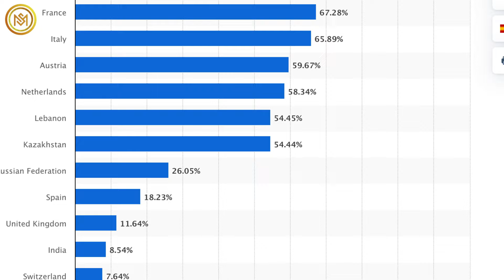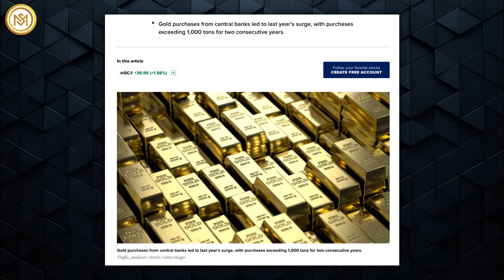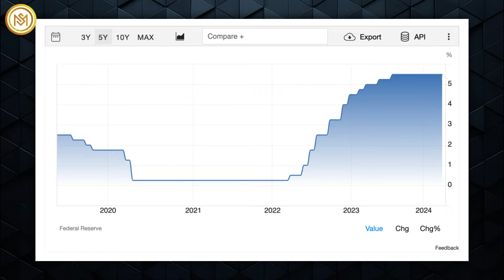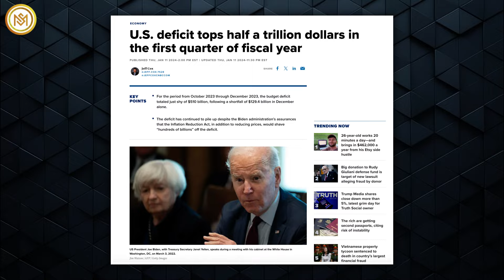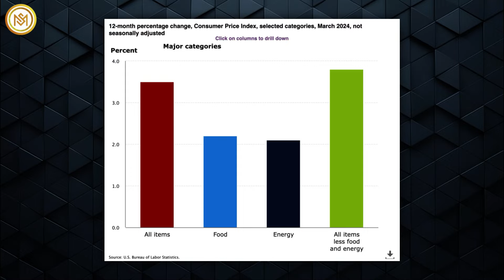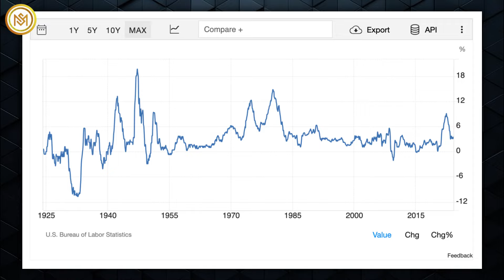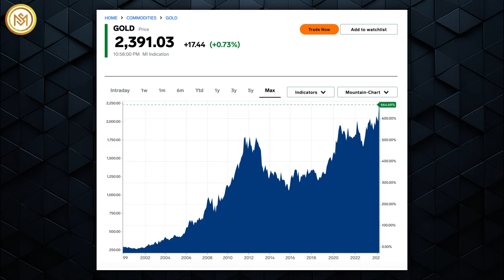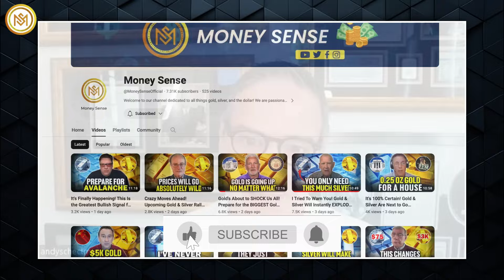HUGE News From China & Central Banks! They Just Declared War on Your Gold & Silver - Andy Schectman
A coordinated effort among central banks worldwide to increase their gold holdings is signaling a potential revaluation on the horizon, particularly as the United States enters an election year. Andy Schectman, CEO of Miles Franklin, contends that gold is undergoing a process of remonetization and revaluation globally. This trend, he argues, reflects central banks' growing interest in gold as a form of wealth, irrespective of traditional economic indicators like interest rates.
Despite a decline in monthly purchases, gold continues to hold appeal for central banks. Krishan Gopaul, Senior Analyst at the WGC, notes that the slower pace of accumulation has had minimal impact on the overall trend of central bank gold buying, indicating sustained demand from emerging markets such as China and India. Gopaul asserts that the year has commenced positively, reinforcing the enduring trend of gold purchasing.
Schectman further contends that rising interest rates are bullish for gold, signaling reduced demand for US bonds and potentially necessitating the Federal Reserve to become the buyer of last resort. He anticipates that such a scenario could lead to significant inflationary pressures.
Market expectations indicate a likelihood of more robust gold purchases by global central banks later this year, driving up prices to potentially new record highs. Central bank demand for gold has consistently surpassed 1,000 metric tons annually for the past two years. In conclusion, Schectman emphasizes the gravity of the situation, highlighting the implications of gold accumulation by countries like China and Russia, coupled with demands for physical delivery, on global markets.
In the United States, government spending has surged to unprecedented levels, averaging over half a trillion dollars each month. Fiscal year 2024 has already seen the Biden administration exhaust $2.12 trillion in spending. This relentless spending spree has exacerbated the national debt, which now surpasses $34.5 trillion. Globally, government debt has soared to a staggering $82 trillion, ballooning by $20 trillion since the onset of the Covid-19 pandemic. Andy underscores the daunting debt crisis confronting the US and questions the appeal of US Treasuries in light of these circumstances.
The Federal Reserve has responded to mounting inflationary pressures by implementing the most significant rate hikes in decades. The aim is to temper economic growth and prevent rapid increases in consumer prices.
Andy expresses apprehension about the potential repercussions of escalating inflation and lowering interest rates, fearing they could precipitate severe economic challenges. These concerns underscore the delicate balance policymakers face in navigating the complexities of monetary policy amidst mounting debt and inflationary pressures.